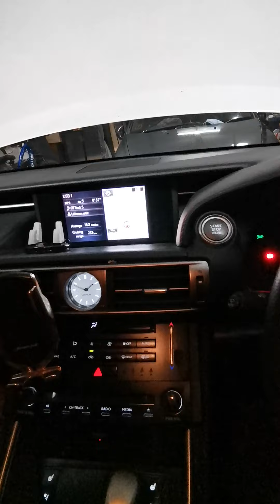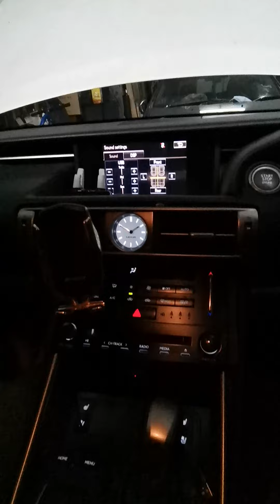LEXUS IS 200T F Sport , Original Audio System MARK LEVINSON simple Upgrade,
LEXUS IS 200T F Sport ,
Original Audio System MARK LEVINSON  Upgrade,
use back all speaker and plus
2 PCS 12 inch subwoofer ,
2 ch sub amplifier ,
SOUND INFECTION HF Ribbon tweeter ,
Mystic Sound Wood Square Shape,
usb Sound Enhance ,
Customize Passive Crossover Tuning , focus more nature Sound and height width sound stage tune.
丰田高级车系lexus ,原厂高级音响系统,全面简单升级,